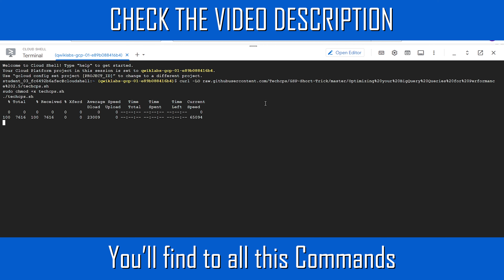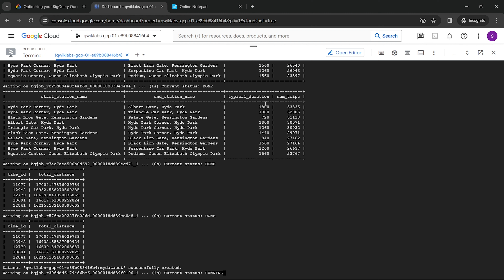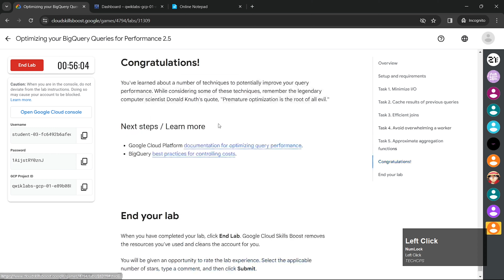Optimizing your BigQuery Queries for Performance 2.5 || Qwiklabs || ShortTrick || Arcade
Hello and welcome to Google Cloud Qwiklabs Solution Tutorials, In this video you we learn how to easily complete [NEW! 2024] Optimizing your BigQuery Queries for Performance 2.5 || Qwiklabs || ShortTrick || Arcade

✪ Copy the commands follow the video instruction:

sudo chmod +x techcps.sh
./techcps.sh